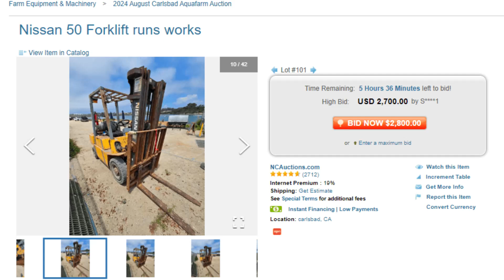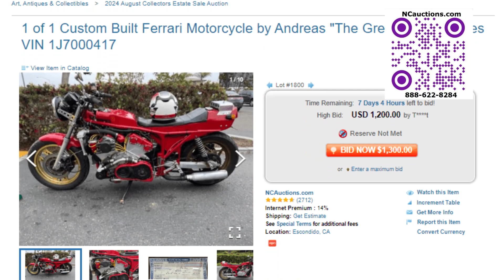Auctioning Nissan 50 Forklift Used Works North County Escondido Auctions NCauctions.com